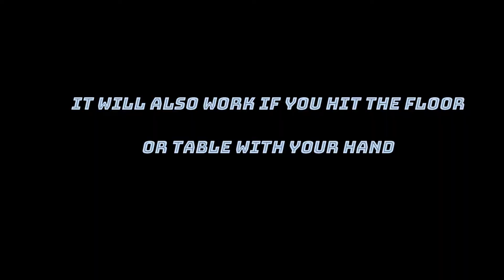Arduino Clap Switch